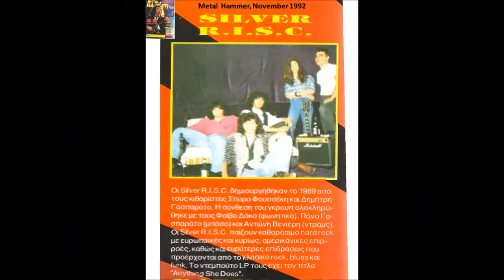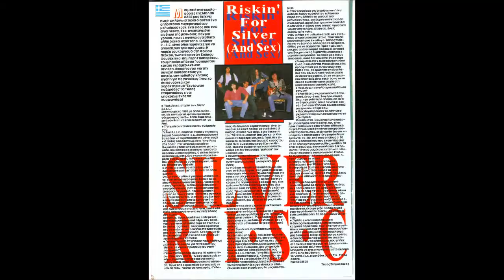Silver RISC 2019 - “Once a Band, Always a BAND”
“Once a Band, Always a BAND”
Silver RISC 2019 Live at the CROW

Saturday, May 25th, 2019 / The CROW LIVE STAGE

SILVER R.I.S.C one of the most iconic Greek bands of the 90's, return  on stage after 25 years for a unique live on Saturday, May 25th  2019 at The CROW LIVE STAGE, Athens Greece

● Dimitris Gasparatos - guitar, vocals
● Spiros Fousekis - guitar
● Dimitris Markopoulos - bass
● Antonis Venieris - drums